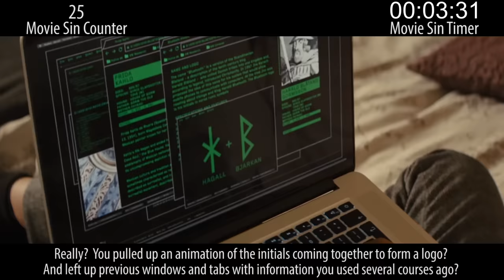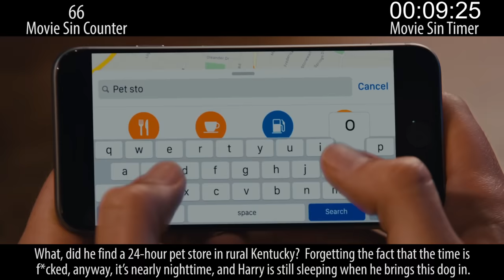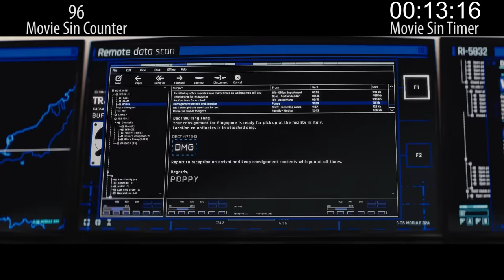Everything Wrong With Kingsman: The Golden Circle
The first Kingsman film was a welcome surprise of manic action and fun. The second one is just... a mess.

Next week: Recent comedy sins & recent animated sins.